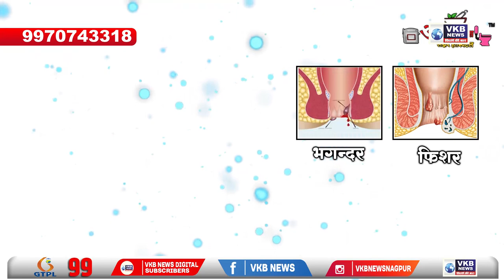पुणे - नाना पटोले यांच्या विरोधात कुठलीही तक्रार दाखल केली नाही - रूपाली चाकणकर